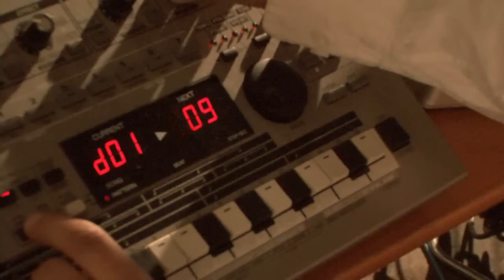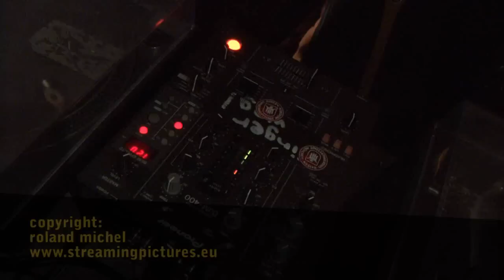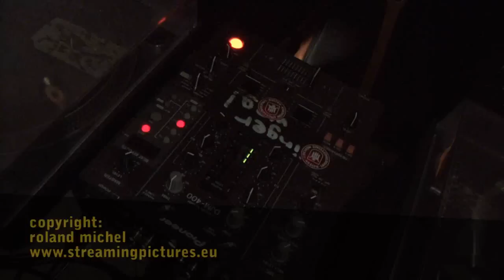München851 Noise Glam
"Noise Glam" (Prof. Stefan Römer mit seiner Klasse Neue Medien, AdBK) in der 851Tagesbar. Im Rahmen von München851